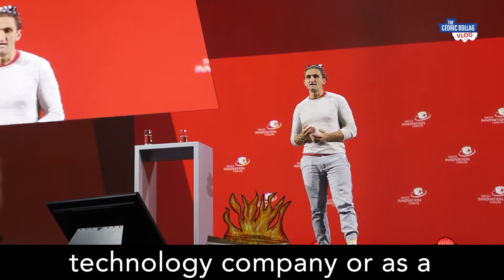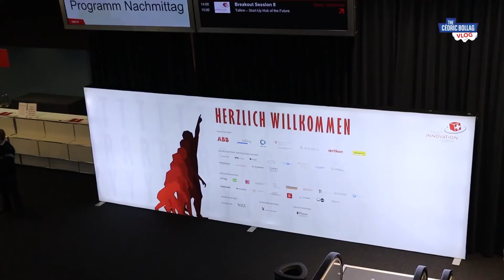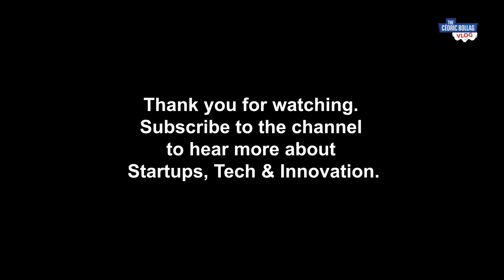The Best Startup Advice And Strategy for Young Entrepreneurs (Casey Neistat) / VLOG 60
I was able to meet with Casey Neistat at the Swiss Innovation Forum 2019 and here is what we spoke about.